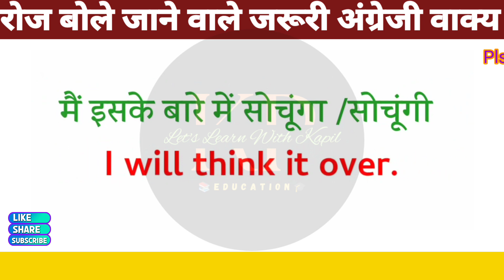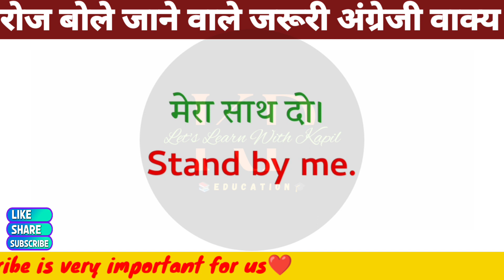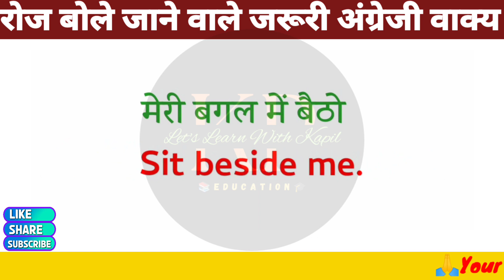रोज बोले जाने वाले English Sentences || daily use english sentences || english bolna kaise sikhe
spoken english
english speaking

101 रोजाना बोले जाने वाले English Sentences |

50+ Daily Use English Words | Word Meaning | English Speaking Practice | Vocabulary Practice

100 Daily Use English Words | Word Meaning | English Speaking Practice |  Daily use Vocabulary

बिना अटके इंगलिश कैसा बोले | रोज बोले जाने वाले वाक्य | अंग्रेजी कैसे सीखे | English kaise sikhe | Daily life use english sentences | english speaking | Short English Sentences | english bolna kaise sikhen | english speaking | Roj bole jane vale english sentences | छोटे छोटे रोज़ बोलने वाले वाक्य | इंग्लिश कैसे सीखें | अंग्रेजी कैसे बोले | अंग्रेजी पढ़ना सीखें । Short English Sentences | Daily Life Use Sentences | English Speaking | @LETSLEARNWithKapil

101 रोज बोले जाने वाले English Sentences | daily use english sentences | english speaking practice |

100 Verbs with 2nd and 3rd Forms | 100 Verbs in English | Daily Use Verbs | All verbs

 Complete Tenses in English with Examples 2021 | Basic English Grammar

100+ छोटे-छोटे English Sentences | रोज़ बोले जाने वाले English Sentences | Daily Use English Sentences